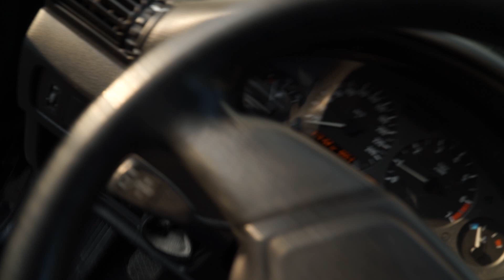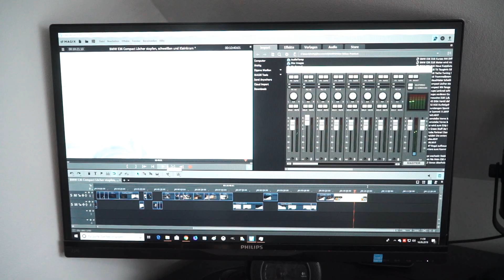BMW E36 Compact | Löcher stopfen, schweißen und Kleinkram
Ein Video was ich lang vor meinem gebrochenen Zeh gemacht hab.
Ich genieß es an dem Auto zu arbeiten!
Das sieht man auch und so nach und nach wird er endlich langsam immer mehr zu einem fertigen Auto :P

Auto: 3er BMW E36 Compact 316i
Motor: M43b19tu / 1,9L 4 Zylinder / 105 PS & 165 NM